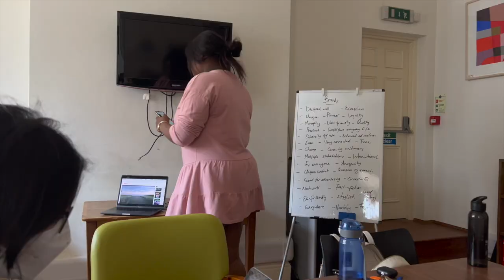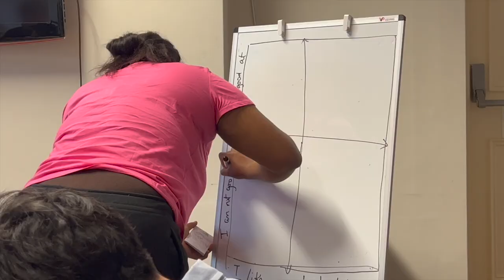life at an oxford summer school studying business management | revishaan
Summer is here! What is a better way to spend it with friends you met from all over the globe :)
Thank you SO much Immerse Education, for giving me this opportunity!

(AD) Immerse Education - Essay Competition!

laptop - MacBook pro-2018 touch bar 15 in
lighting - Studio Lighting
screens - None anymore